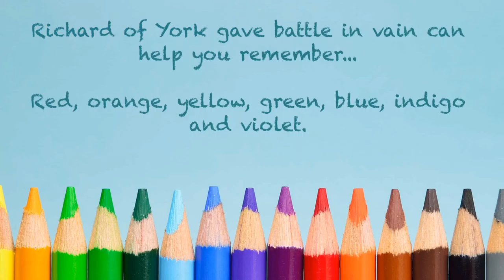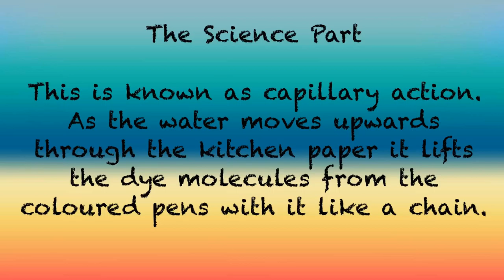STEM with Miss Jackson - Grow Your Own Rainbow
Using kitchen roll, pens and water you can grow your own rainbow